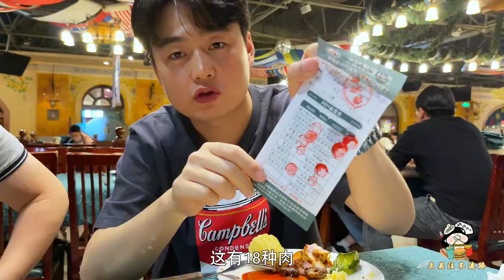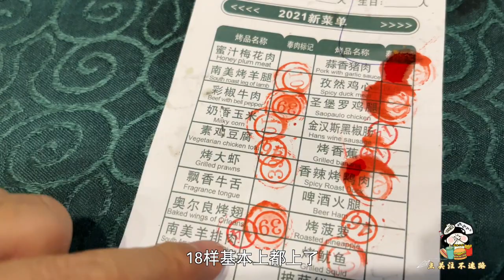72元的南美烤肉自助餐，18种大肉串不限量，不限时随便吃